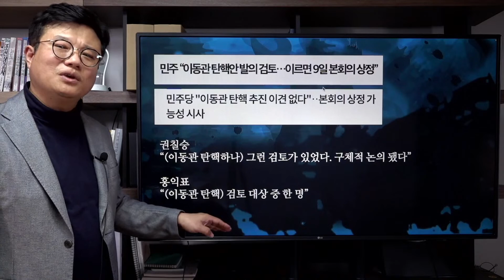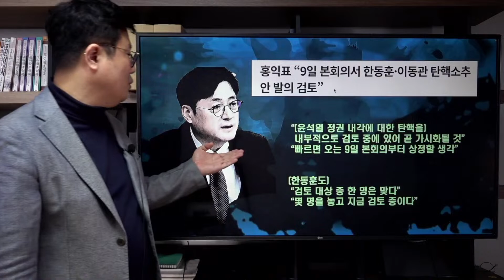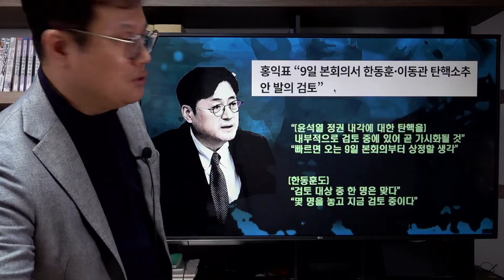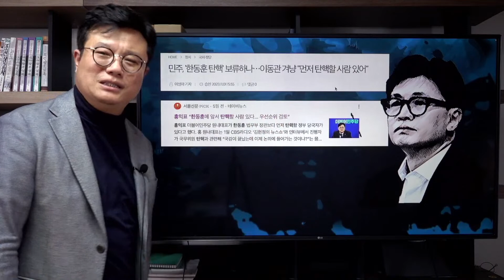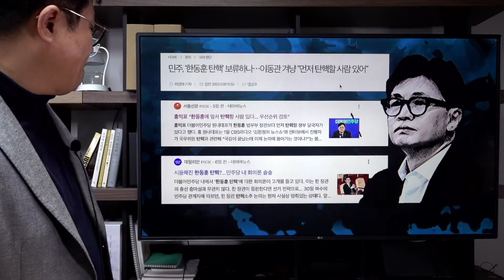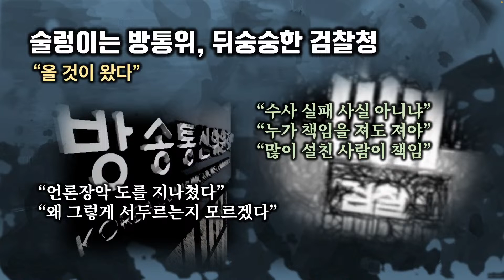한동훈 이동관 동시 탄핵 추진?? 9월 9일 D-day